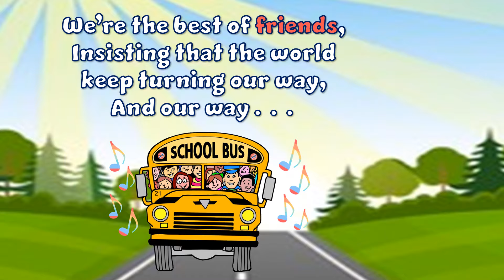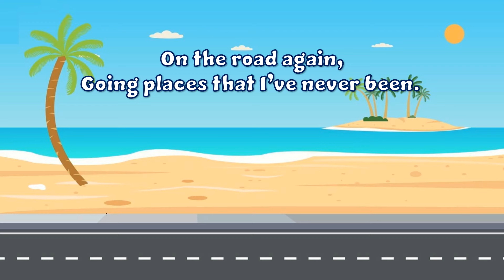On the Road Again lyric video HOME PRACTICE